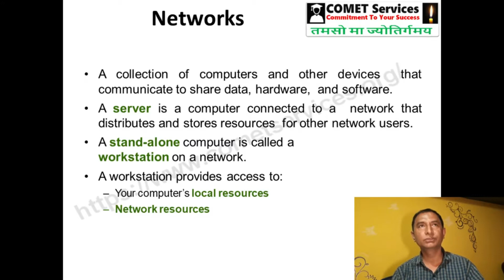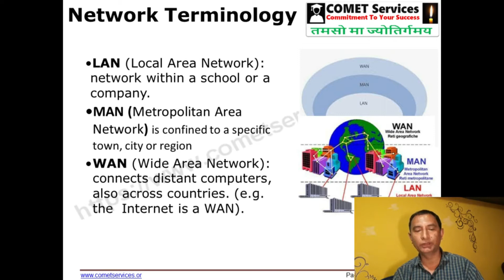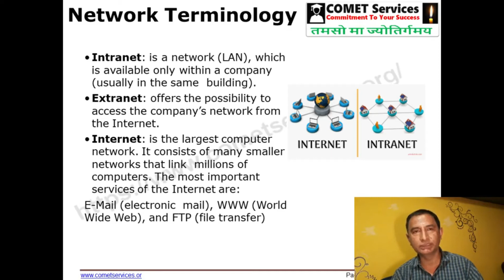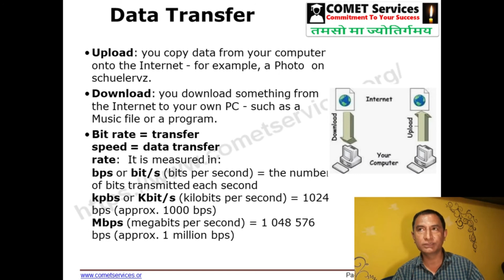Computer basics - common terminology 2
Useful video for all Bsc IT, BCA, MCA, BTECH and MTech students.
Also for all beginners in IT professionals.